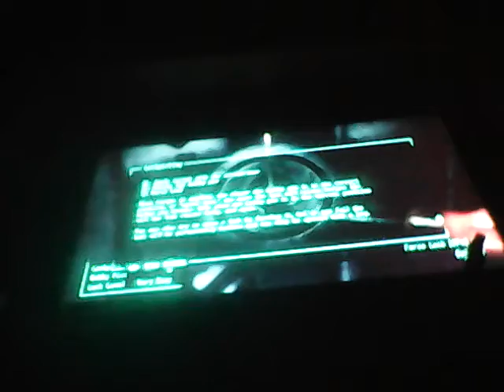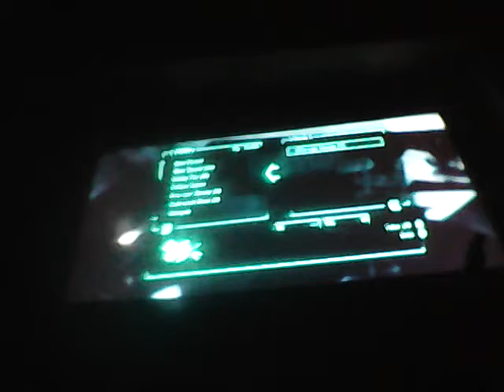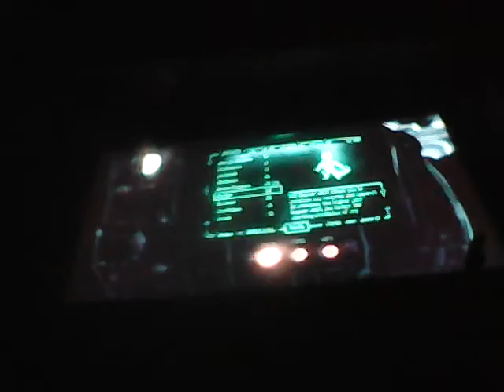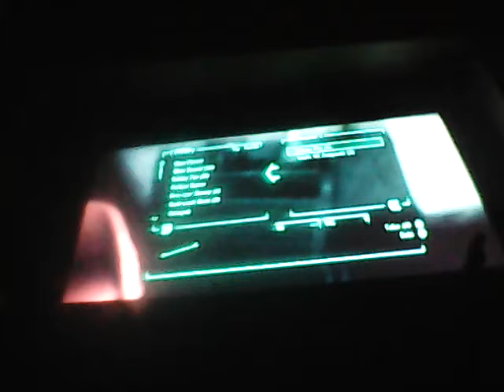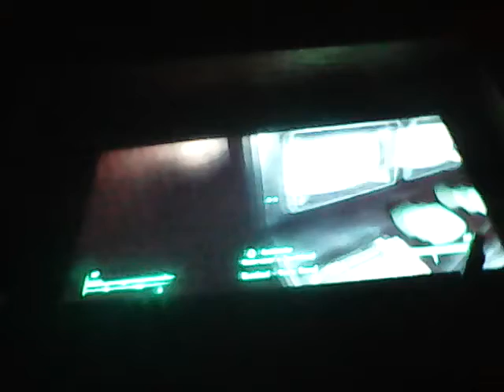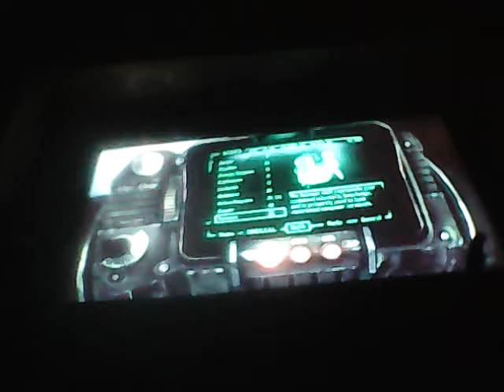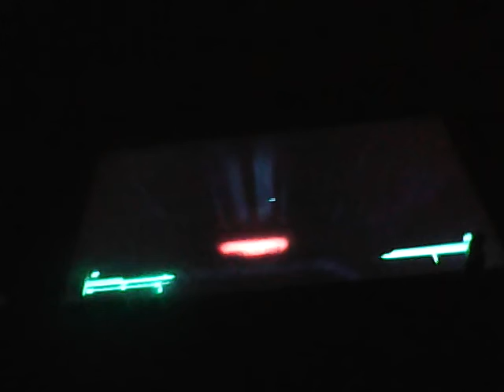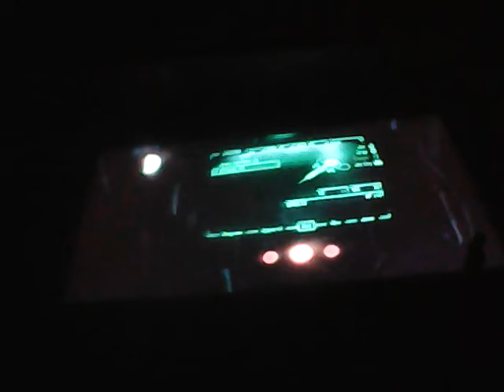Escaping in progress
Can out help m get out I'm confused